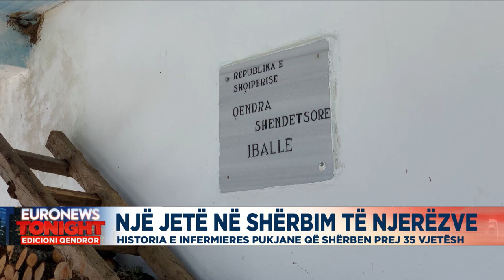Kryeinfermierja heroinë, prej 35 vjetësh iu shërben banorëve të Iballës